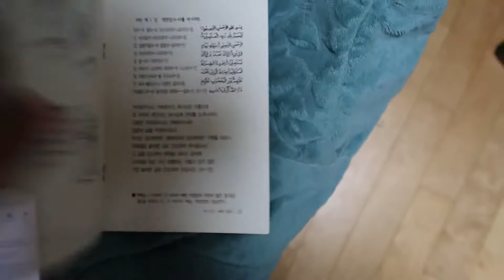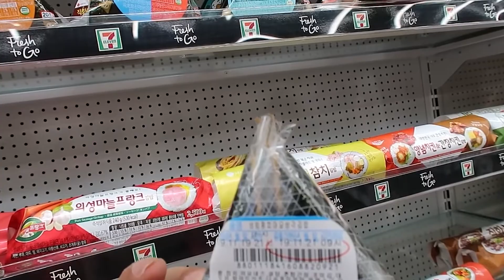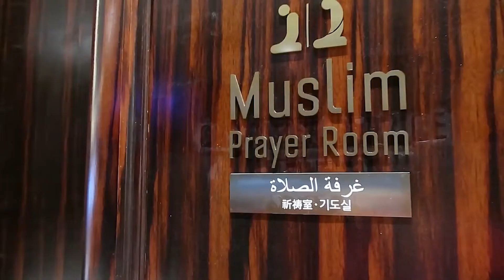🇰🇷 Can I pray 5 times a day in Korea 👍😍 Mash Allah❤💚